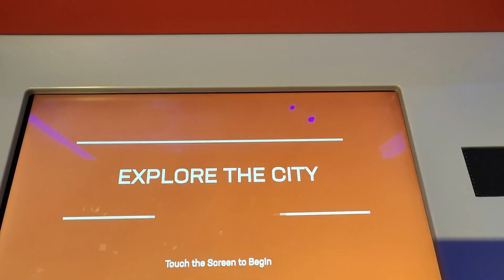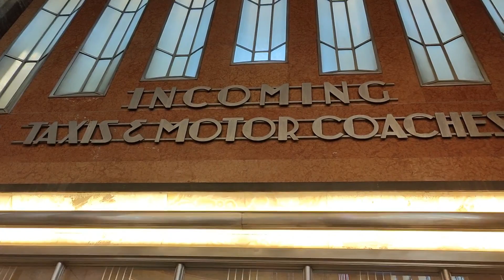अमेरिका में Road ट्रिप पर जाने से पहले आपको किन बातों का ध्यान रखना चाहिए! Cincinnati Trip!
Aj k Vlog mein main ap logon k sath hamara Cincinnati trip ka experience share karungi aur usi k sath kuch tips share karungi jo yha road trip se pehle plan karni chahiye.

अमेरिका में रोड ट्रिप पर जाने से पहले आपको किन बातों का ध्यान रखना चाहिए
আমেৰিকাত ৰোড ট্ৰিপলৈ যোৱাৰ আগতে কি সকলো কাম মনত ৰাখিব লাগে
আমেরিকায় রোড ট্রিপে যাওয়ার আগে আপনার কী মনে করা উচিত
અમેરિકામાં રોડ ટ્રીપ પર જતા પહેલા તમારે કઈ બાબતોનું ધ્યાન રાખવું જોઈએ
ਅਮਰੀਕਾ ਵਿੱਚ ਸੜਕੀ ਯਾਤਰਾ 'ਤੇ ਜਾਣ ਤੋਂ ਪਹਿਲਾਂ ਤੁਹਾਨੂੰ ਕਿਹੜੀਆਂ ਗੱਲਾਂ ਦਾ ਧਿਆਨ ਰੱਖਣਾ ਚਾਹੀਦਾ ਹੈ

Travel life in USA
Road Trip in USA
Kentucky Trip
Ohio and Kentucky River border
rivers borders in USA
happy rakshabandhan
happy rakhi

Kushwaha's *Indian Family in USA*